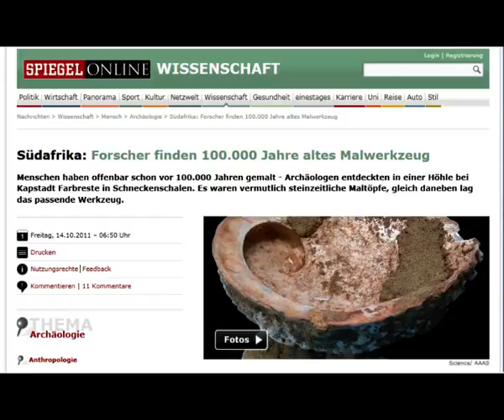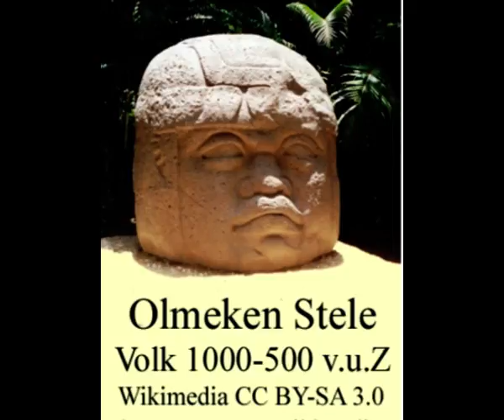Woher kommen wir 2/11 wohin gehen wir? Norbert Nelte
Wo kommen wir her 2/12 wo gehen wir hin? Norbert Nelte
Olmeken Colossal-Kopf
By Utilisateur:Olmec - The first editor of this file took these photographs at the Museo de Antropología de Xalapa, in Xalapa, Veracruz, on july 20 2005.
Olmeken Kolossalkopf, Mexiko
Olmeke, La Venta Monument
13 Die afrikanischen Tempel der Anunnaki